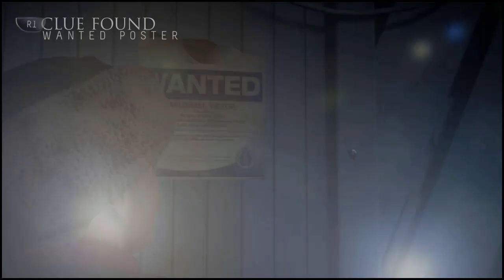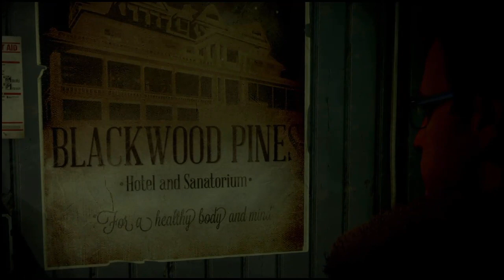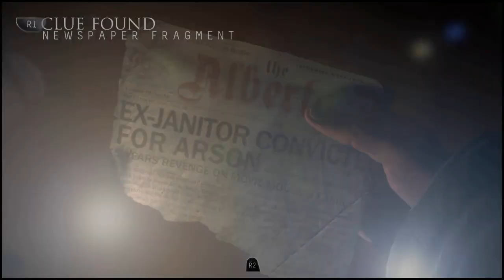RZB Until Dawn Part 2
Hello RZB World, Rogue Zombie Bear with soany questions as we really start to get into this. With never playing this before I am not sure what I signed up for but here we are.